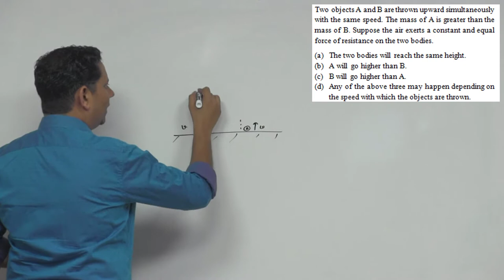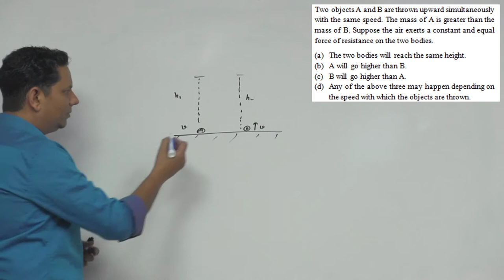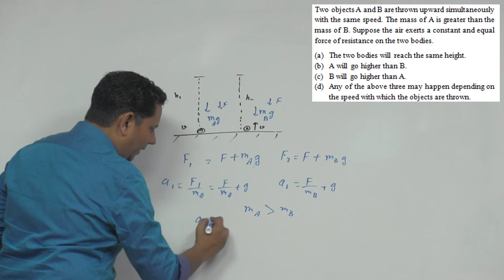HCV Two objects A and B are thrown upward simultaneously with the same speed. The mass of A is great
Two objects A and B are thrown upward simultaneously with the same speed. The mass of A is greater than the mass of B. Suppose the air exerts a constant and equal force of resistance on the two bodies.
(a) The two bodies will reach the same height.
(b) A will go higher than B.
(d) Any of the above three may happen depending on the speed with which the objects are thrown.